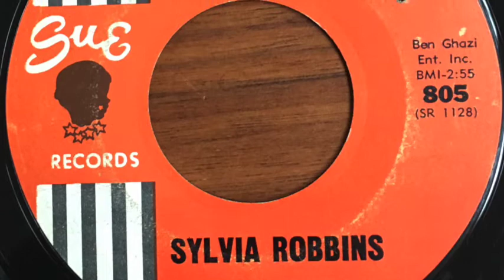SylviaRobbins FromTheBeginning Sue